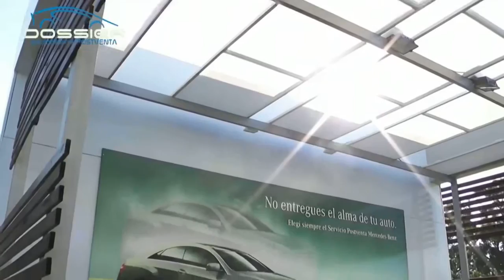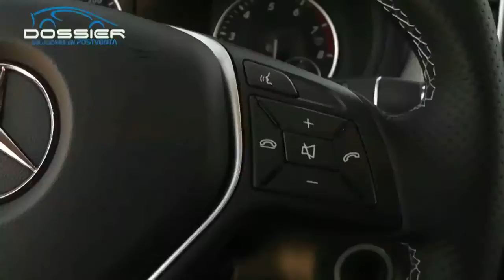Dossier Verano - Temporada 2013 - Stand Mercedes Benz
Dossier Verano - Temporada 2013 - Mercedes Benz - Dossier Soluciones en Postventa